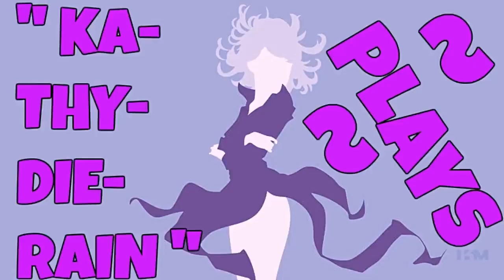Naruto: Ultimate Ninja Heroes 2: The Phantom Fortress Vs Mode Gameplays #12. Of 22. Normal LVL 🔛 👈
" Ka~Thy~Die~Rain " / "  {  KaThyDieRain  }  "
ƘƛƬӇƳ ƦƛƖƝ ᑎᗩᗰᕮ ƤԼƛƳƧ: {Kathy Rain Name Plays} :

" KaThyDieRain Plays - Naruto: Ultimate Ninja Heroes 2: The Phantom Fortress Vs Mode Gameplays #12. Of 22. Normal Difficulty Level = A.K.A   L.V. L   With " Sasuke Uchiha (Curse Mark Mode) VS Gaara (Ultimate Mode) " On Stage "   Ichiraku Ramen Shop   " 🔛 👈 "

ALL THE STAGES:

Ichiraku Ramen Shop PLAYING ON. 🔛 👈